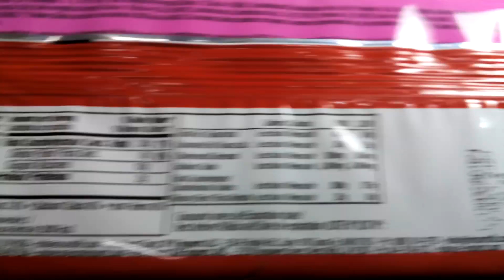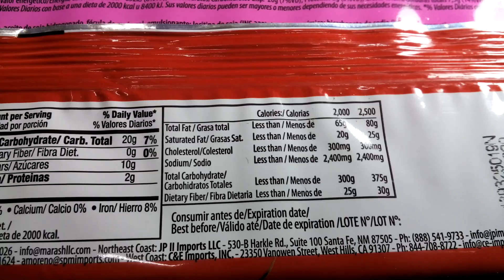Oblita Mix Frutal Obleas Rellenas sabor Tutti Frutti - Mixed fruit wafers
Oblea dulce rellena sabor a tutti frutti. Tenor graso 25%. Peso neto 100g.
Elaboradas por: Alimentaria Monte Cristo S.R.L. ( RNE 04001652 ); Monte Cristo, Córdoba, Argentina.

Ingredientes: Azúcar, harina de trigo enriquecida según Ley 25.630 (hierro: 30mg/kg, ácido fólico: 2.2mg/kg, tiamina: 6.3mg/kg, riboflavina: 1.3mg/kg, niacina: 13mg/kg), aceite vegetal interesterificado, aceite de soja hidrogenado, fécula de maíz, sal, emulsionante: lecitina de soja (INS 322), leudante químico: bicarbonado de sodio (INS 500ii), aaromatizante: artificial sabor a tutti frutti, colorante: rojo allura (INS 129), acidulante: ácido cítrico (INS 330).

Información Nutricional:
Porción: 30g (5 unidades). Porciones por envase: 3 1/2
Valor energético: 156kcal=652kJ (8%VD)
Carbohidratos: 20g (7%VD)
Proteínas: 2g (3%VD)
Grasas totales: 7.5g (14%VD)
   Grasas saturadas: 1.5g (7%VD)
   Grasas trans: 0.3g
Fibra alimentaria: 0g
Sodio: 8mg (0%VD)

Por 100g:
Valor energético: 522kcal=2186kJ
Carbohidratos: 68g
Proteínas: 6.2g
Grasas totales: 25g
   Grasas saturadas: 5g
   Grasas trans: 1.1g
Fibra alimentaria: 0g
Sodio: 26mg